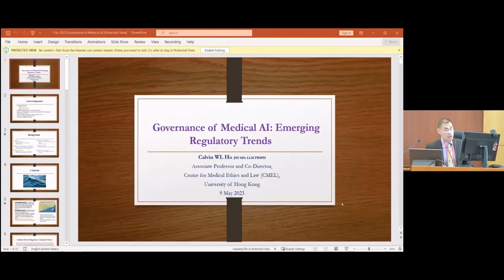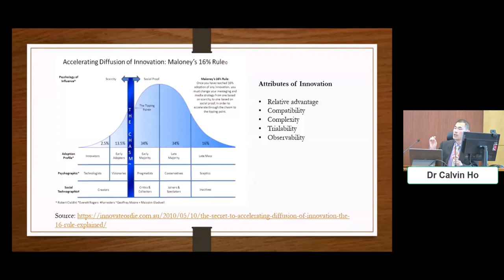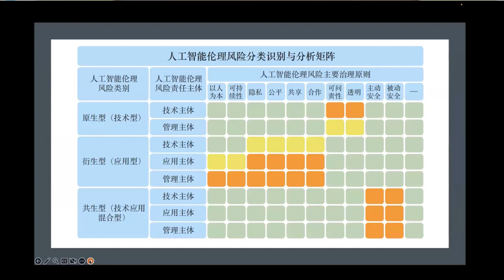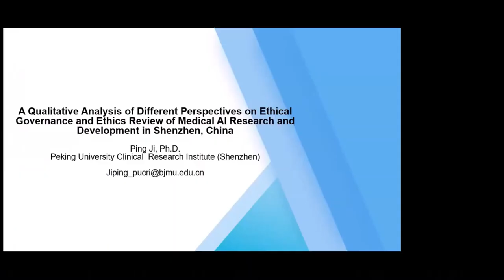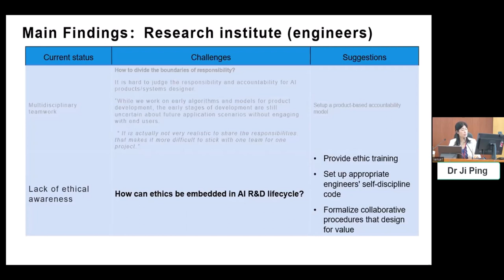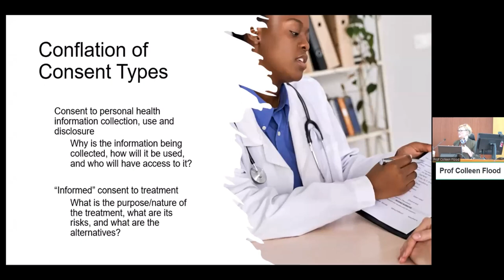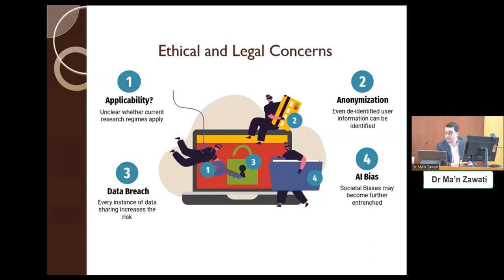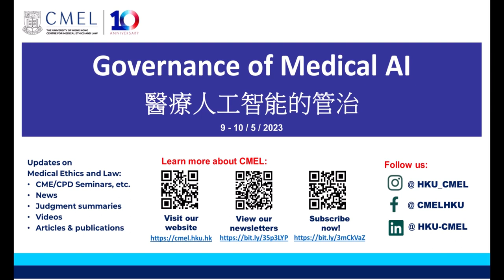Governance of Medical AI - Regulatory Governance of Medical AI (Day 1 Morning Session)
Date: 9 May 2023 (Tuesday)
Time: 10:00am – 1:00pm (HKT)
Venue: 11/F, Cheng Yu Tung Tower, Centennial Campus, HKU

Welcome & Introduction
Prof Gilberto K.K. Leung
Li Ka Shing Faculty of Medicine, The University of Hong Kong
Dr Calvin W.L. Ho
Centre for Medical Ethics and Law, Faculties of Law & Medicine, The University of Hong Kong

Keynote Address:
China's AI Regulatory System and the Prospect of Ethical Governance of Medical AI
Prof Duan Weiwen
Institute of Philosophy, Chinese Academy of Social Sciences, Beijing

A Qualitative Analysis of Different Perspectives on Ethical Governance and Ethics Review of Medical AI Research and Development in Shenzhen, China
Dr Ji Ping
Clinical Research Institute, Shenzhen-PKU-HKUST Medical Center, Shenzhen

Machine MD: Canada’s Legal Governance of Safety and Privacy in Health AI
Prof Colleen M. Flood
Centre for Health Law, Policy and Ethics, Faculty of Law, University of Ottawa, Canada

Smartphone Crowdsourced Medical Data for Algorithm Training and Biomedical Research: Ethical and Legal Points to Consider
Dr Ma’n Zawati
Centre of Genomics and Policy, McGill University, Canada